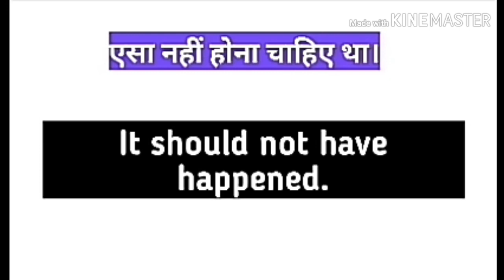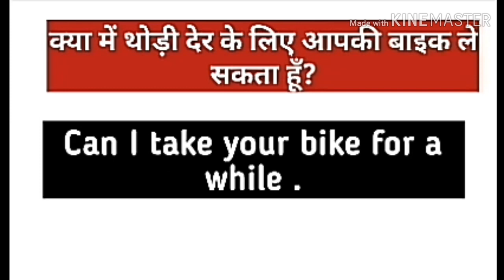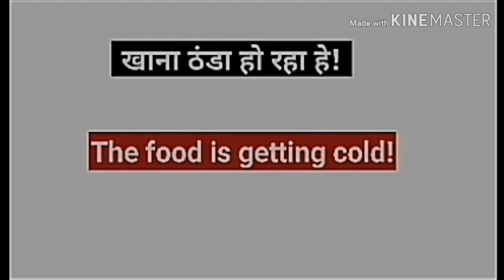Learn daily use English sentences through Hindi Simple English sentences